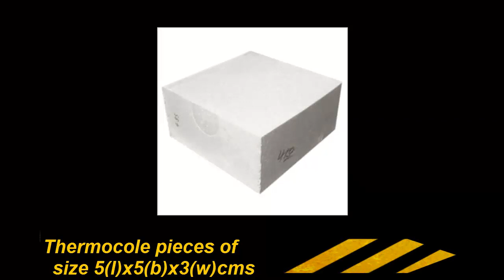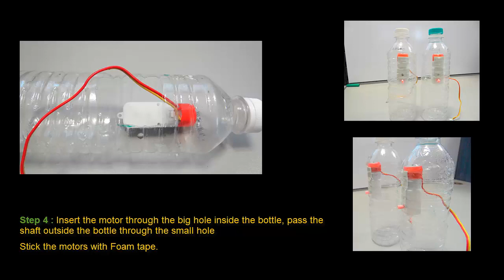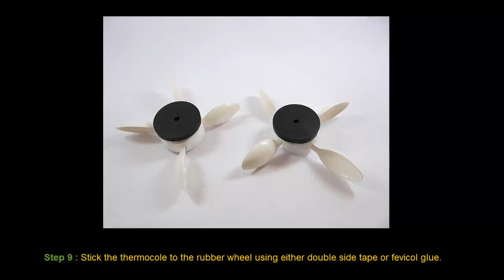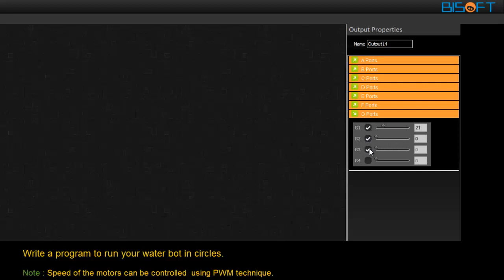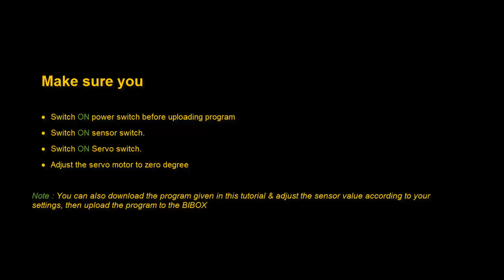Water Bot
Project of the week: Water Bot
In this tutorial we are going to build a Boat Robot which can swim on water with the help of paddles rotated by motors.